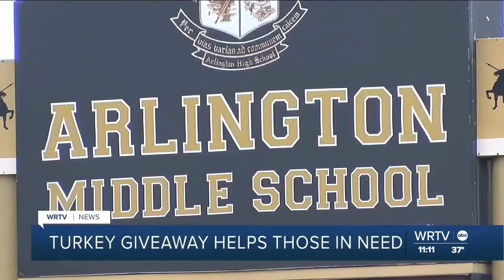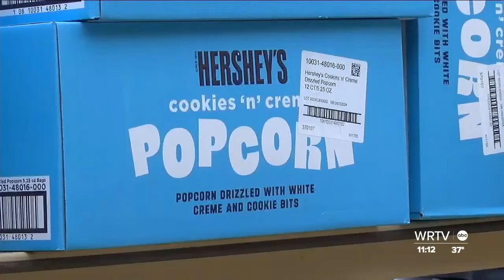Turkey giveaway helps those in need